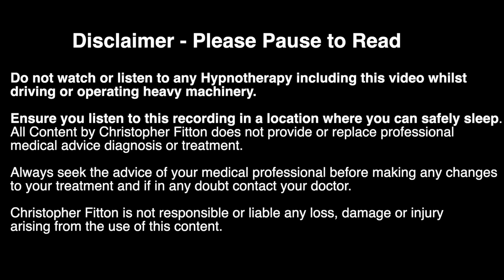Bedtime Stories for Adults | Alice in Wonderland ❤️ Alice Meets the Turtle 🐢 Chapter 9 Without Music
Bedtime Story for Grown ups , this relaxing audio of Alice in Wonderland Chapter 8 will help you have a deep and relaxing sleep.

This is perfect if you like sleep meditations and ASMR and Sleep Hypnosis.

Do not watch or listen to any Hypnotherapy, Meditation or Sleep recording including this recording whilst driving or operating heavy machinery.